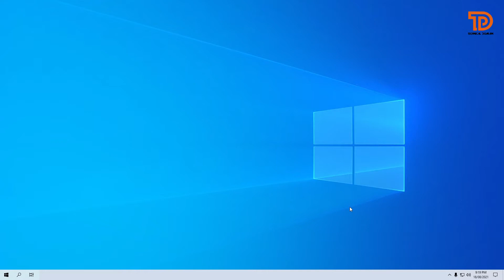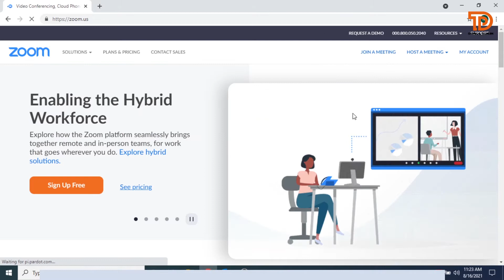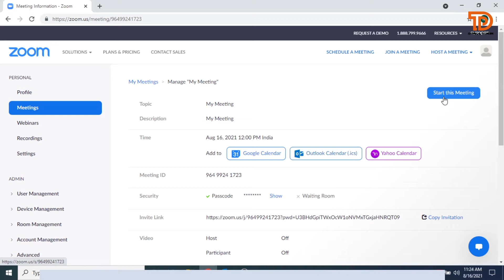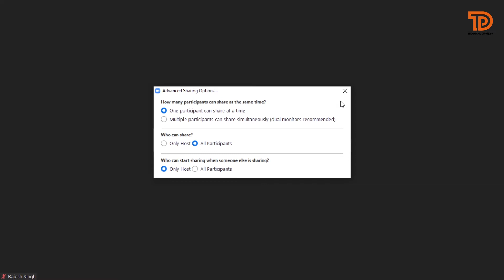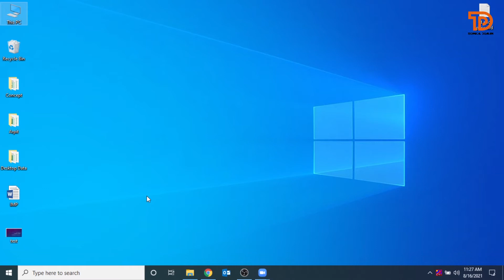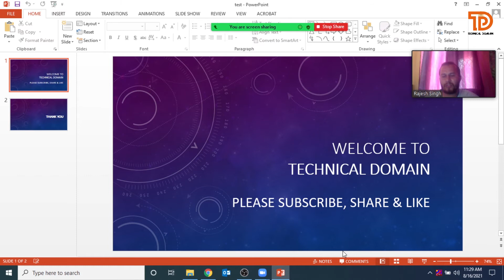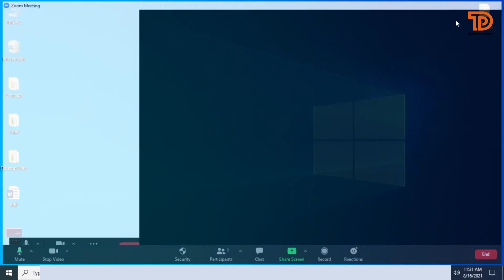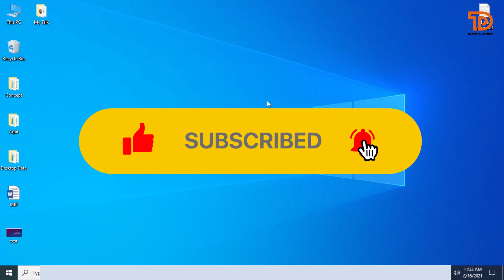how to use zoom to record a presentation, how to record a Power Point presentation with zoom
how to use zoom to record a presentation
how to use zoom to record your power point presentation
how to record a power point presentation with zoom
how to use zoom app to record a presentation
how to present a ppt using zoom
how to use zoom to record a power point presentation
how to use zoom to record my presentation
use zoom to record a presentation
how to use zoom to record presentation 2021
how to record a presentation using zoom
how to record a zoom meeting
how to record zoom
how to use zoom
how to record your zoom meeting